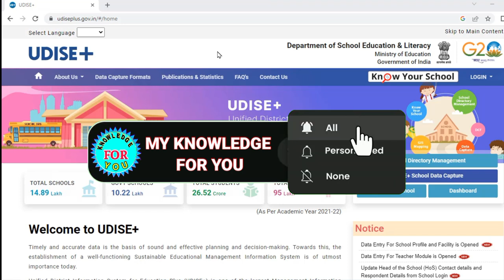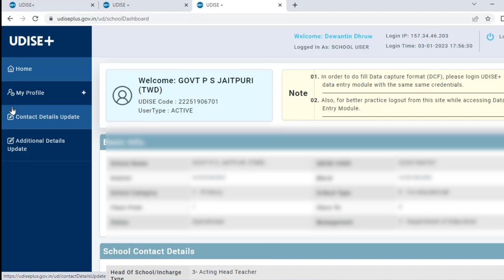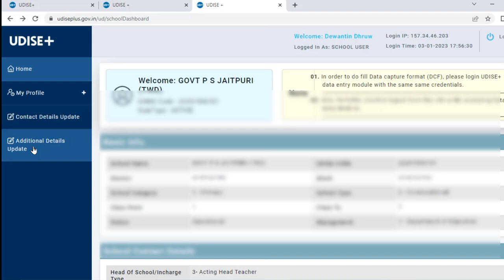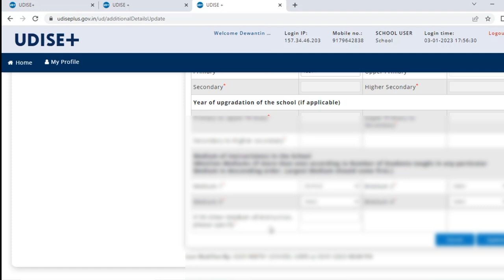udise plus kaise bhare 2022-23 / udise profile change kaise kare / udise 2022-23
udise plus kaise bhare 2022-23 / udise plus 2022-23 / udise kaise bhare

udise data kaise bhare 2021-22  //  how to fill udise plus 2021 on mobile

video highlight
udise plus 2022-23
UDISE plus school login
udise plus 2022-23 pdf
udise 2022-23 login
school login id and password
udiseplus.gov.in 2022-23
udise form 2022-23 pdf
udise plus data entry module
Udise
my knowledge for you

knowledge with cm

education ka adda

DD KI PATHASHALA

Ujjwal lakshya